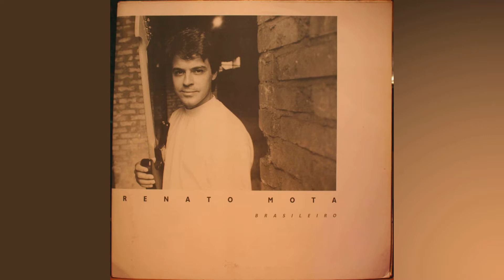Renato Mota - Caixa De Sonhos (1992)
Extraído do LP:
Brasileiro - Bemol ‎– 804.874

"Renato Motha é um dos artistas mais representativos da atual música mineira. A qualidade de sua obra como compositor, intérprete e guitarrista, já alcançou êxitos de âmbito nacional. Seu primeiro trabalho em disco intitulado Caixa de sonhos é de musicalidade íntegra, com expressividade na concepção dos arranjos e com destaque para sua interpretação e seu timbre singular. Este relançamento certamente atingirá os bons audiófilos para além de nossas montanhas e mares."

Toninho Horta - 2003